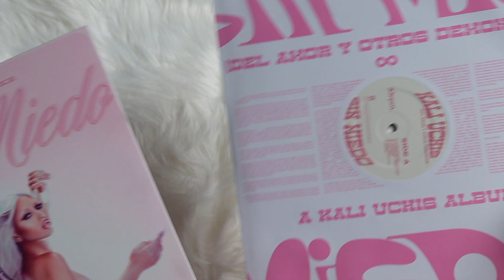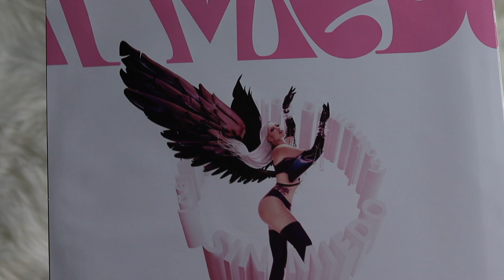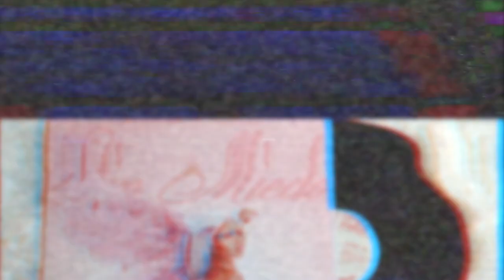kali uchis - sin miedo (vinyl unboxing)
unboxing of kali uchis new album, sin miedo. pressed on a standard black vinyl pressing.